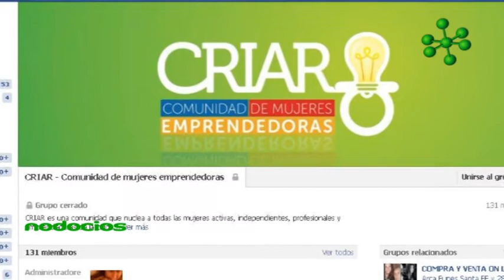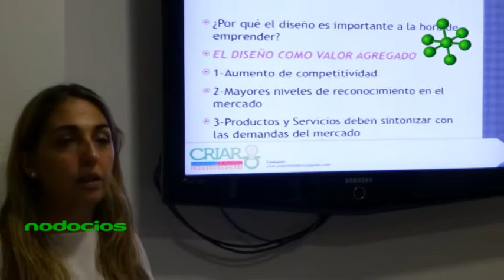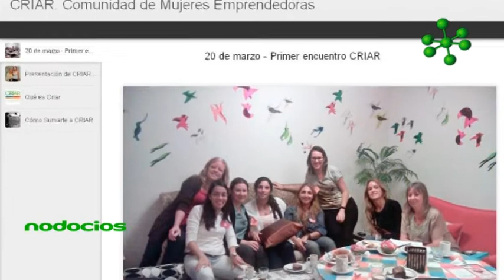CRIAR MUJERES EMPRENDEDORAS CECILIA RIBECCO JIMENA TOMARELLI